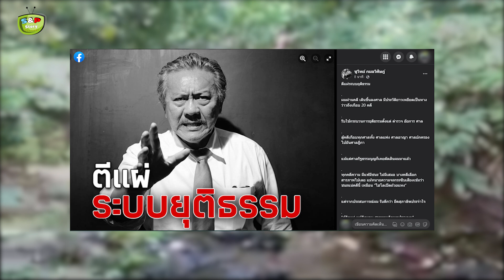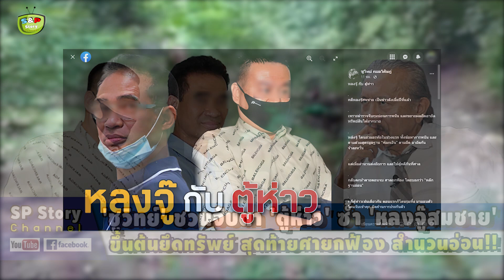'ชูวิทย์' เผยระบบยุติธรรม ลั่น เมื่อความอยุติธรรมเป็นกฎหมาย การต่อต้านจึงเป็นหน้าที่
ขอบคุณที่มา : fb-วิทย์ กมลวิศิษฎ์